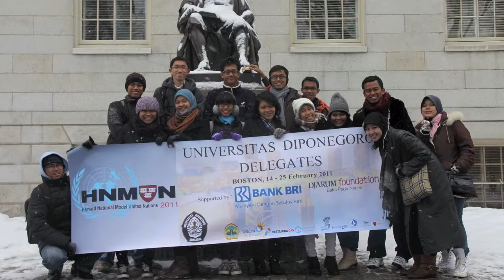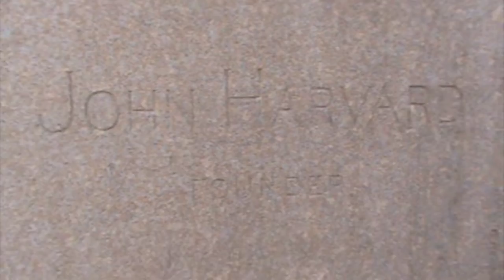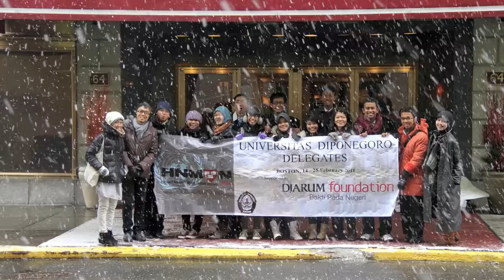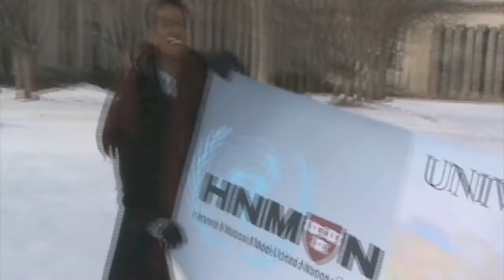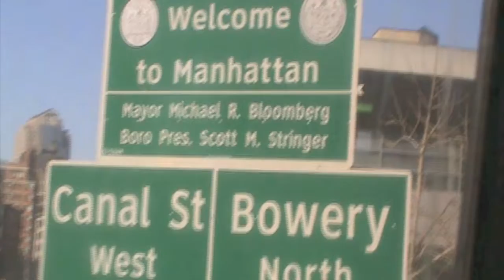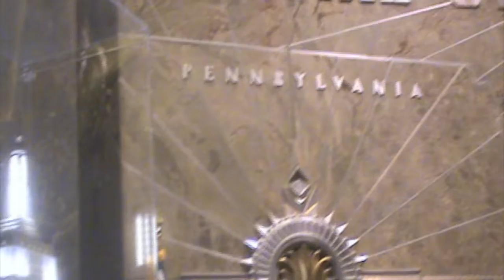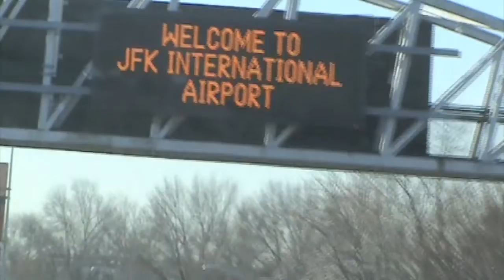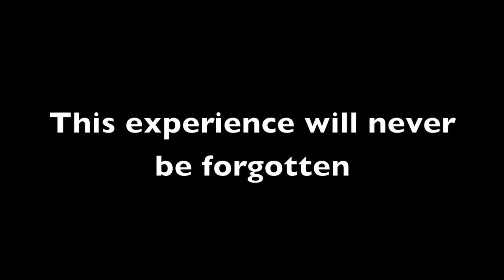EXPERIENCING HARVARD NATIONAL MODEL UNITED NATIONS 2011!!!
My documentary video of Universitas Diponegoro Delegates for Harvard National Model United Nations 2011. Special thanks to all the sponsors that can make this happen!

15 selected students from selected faculties come to America to compete with other universities around the world!